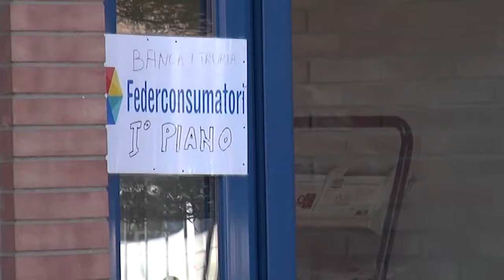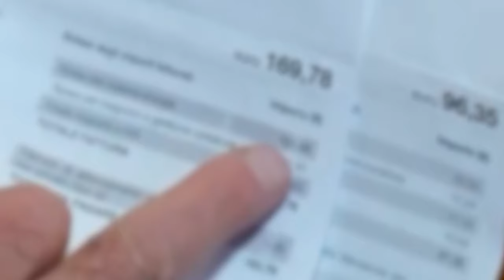Termosifoni accesi, i consigli di Federconsumatori